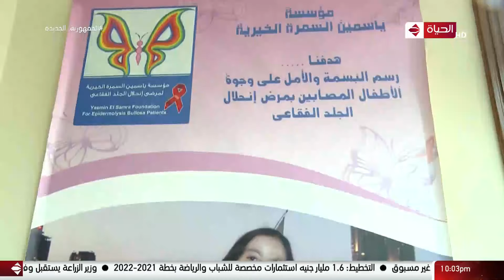واحد من الناس - تقرير شامل عن مؤسسة ياسمين السمرة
من حلقة بتاريخ :  14 يناير 2022